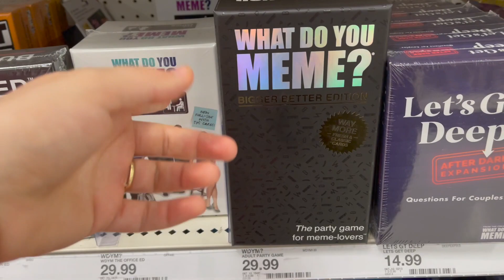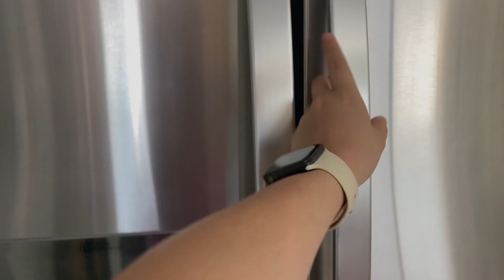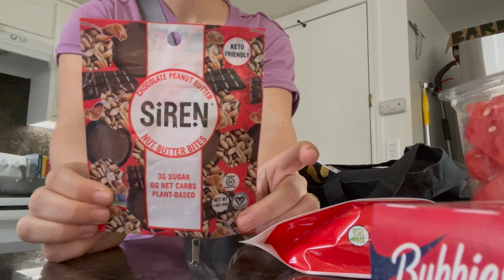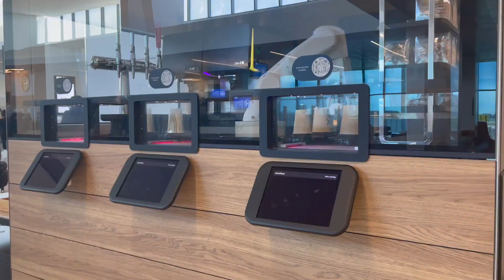NJE DITE ME MUA | rrjedh uje, kafe roboti, mini haul VLOG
Faleminderit per kohen ❤️
Qershia mbi torte do ishte te ndiznit njoftimet (notifications) per tu lajmeruar sa here postoj video te re. 🥰